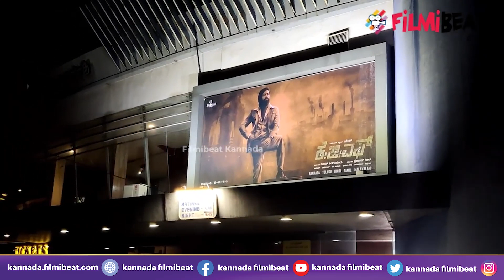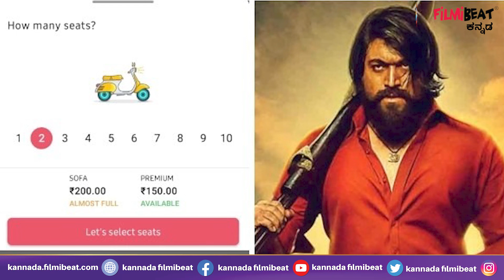KGF 2 Ticket Price | KGF 2 ಟಿಕೆಟ್ ಬೆಲೆಗೆ ಮಧ್ಯಮವರ್ಗದವರು ಕಂಗಾಲು ! | Yash | SanjayDutt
KGF 2 Ticket Price High Only In Bengaluru, Very Less Price In Mumbai, Delhi, Know Before Book Your Tickets

ದೇಶದದ್ಯಂತ 'ಕೆಜಿಎಫ್ 2' ಚಿತ್ರ ರಿಲೀಸ್ ಆಗಿದೆ. ಆದರೆ ಈ ಚಿತ್ರ ದುಡ್ಡು ಇರುವವರಿಗೆ ಮಾತ್ರ ಎನ್ನುವ ಪರಿಸ್ಥಿತಿ ಎದುರಾಗಿದೆ. ಚಿತ್ರದಲ್ಲಿ ಮನೋರಂಜನೆ ಬಿಟ್ಟರೆ ಮತ್ತೇನು ಸಿಗಲು ಸಾಧ್ಯವಿಲ್ಲ. ಇದೇ ಮನೋರಂಜನೆಗಾಗಿ ಚಿತ್ರ ತಂಡ ಕೋಟಿ, ಕೋಟಿ ಬಂಡವಾಳ ಹೂಡಿದೆ. ಆ ಬಂಡವಾಳದ ವಸೂಲಿಗಾಗಿ, ಲಾಭಕ್ಕಾಗಿ ಟಿಕೆಟ್ ದರವನ್ನು ಹೆಚ್ಚು ಮಾಡಲಾಗುತ್ತದೆ.